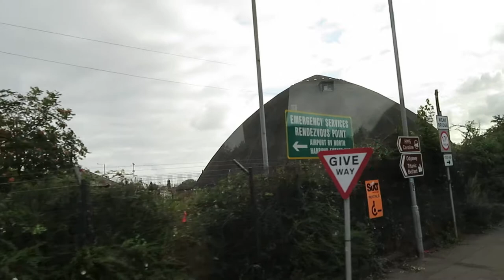BELFAST 005 MVI 0845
BELFAST